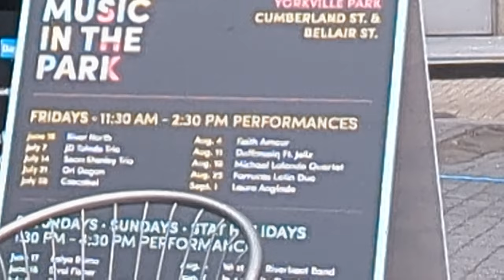Ori Dagan Toronto Summer Music in the Park